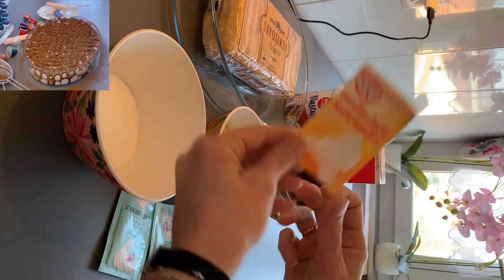Tiramisu pa Alkohol Recet qe njehere e provoni e kurr sdo ta ndrroni ITALIENISCHES TIRAMISU OHNE EI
Nese ju pelqen videoja mos harroni t i jepni Like duke me mbeshtetur qe te krijoj video te tjera te tilla, nese deshironi te viheni ne dijeni te nje videoje te re thjesht abonohuni dhe klikoni zilen🔔 dhe do t ju vije nje njoftim se here qe teutatortenwelt te ket postuar nje video te re.👇🏻🙏🏻👇🏻
👇🏻Zutaten 👇🏻
300 gr Löffelbiskuits
700ml Kaffee
50gr Kakao
650gr Mascarpone
100gr Zucker
500ml Halbrahm
16gr Sahnesteif
1 Päckchen Vanillezucker
: SHQIP
👇🏻Përbërsit👇🏻
300 gr Biskota për Tiramisu
700 ml Kafe (Neskafe)
50 gr kakao
650gr Mascarpone
100gr Sheeqer
500 ml krem  Hoplla ose Shllag )
16 gr (pluhër për me forcu kremin )
1 pak Vanillsheqer